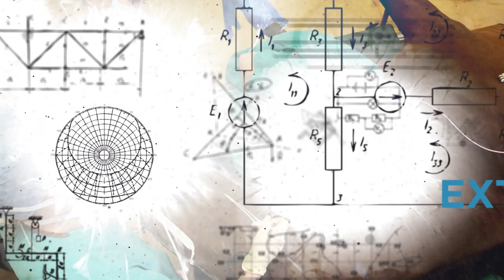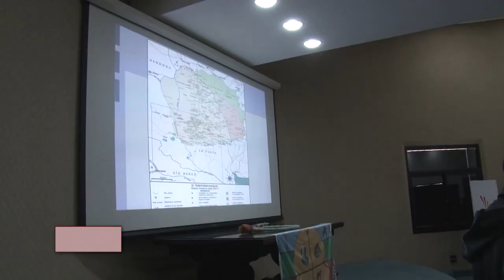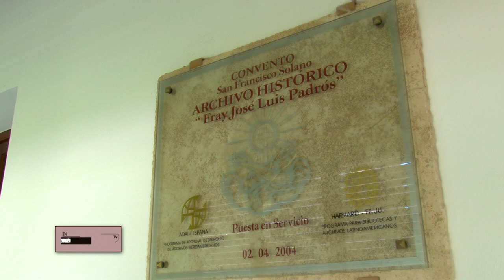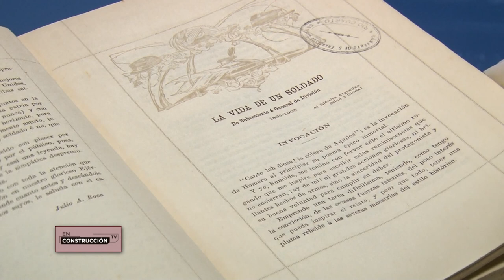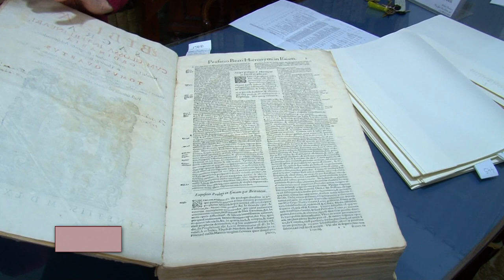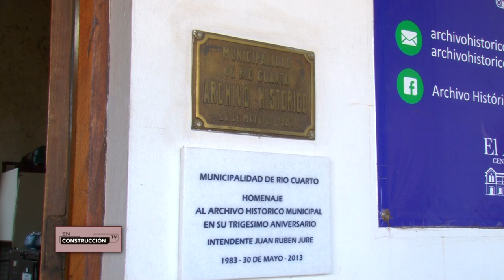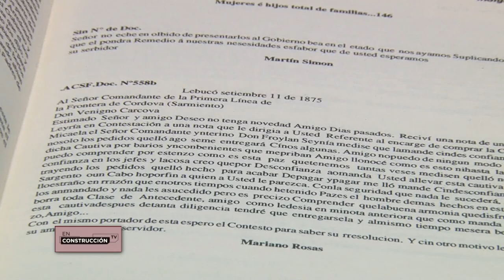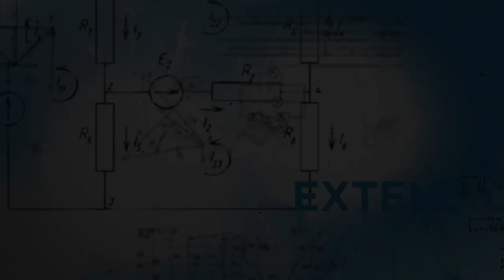EN CONSTRUCCIÓN-POBLACIONES SUBALTERNAS E INVISIBILIZADAS, SUR DE CBA, FINES DE SIGLO XIX-PARTE 2